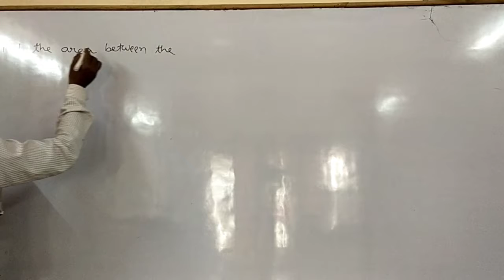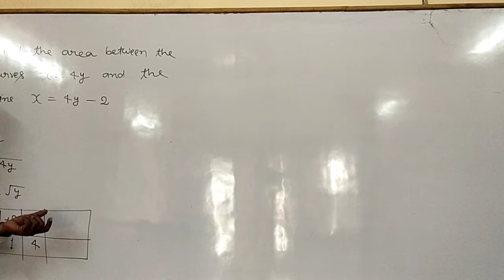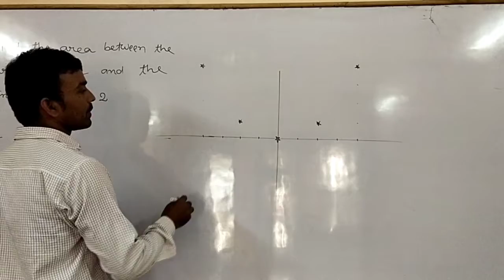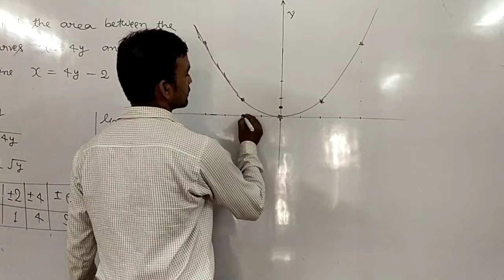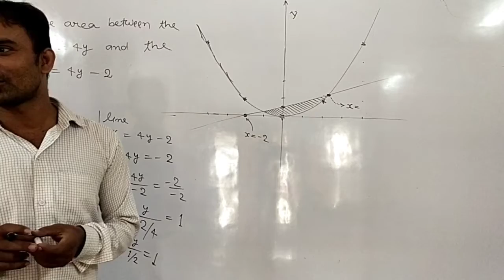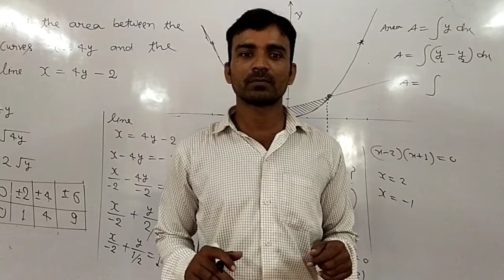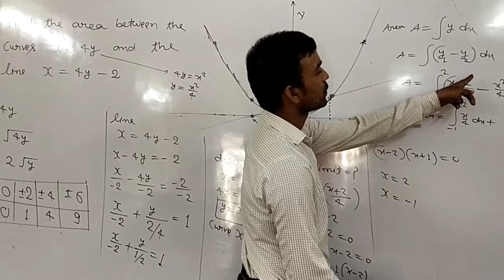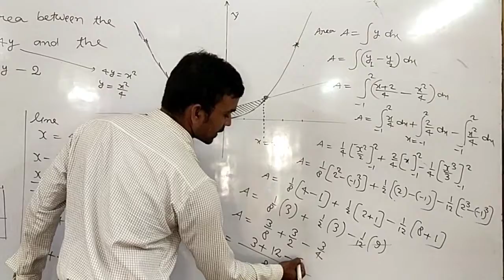Area of curve video 9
Area of curve video 9 Maths by Jagbhan Singh